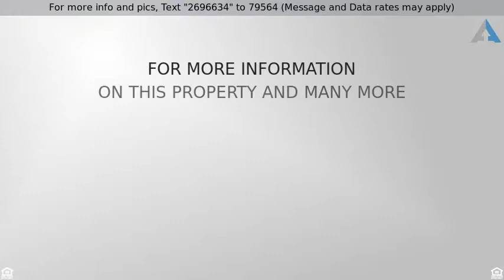Priced at $480,000 - 6105 Arbutus Avenue, Huntington Park, CA 90255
Welcome to your two story entertainer’s House.

Welcome to your two story entertainer’s House.  Great looking 3 bedroom and 2.5 bathrooms, located near Huntington Park High School. This property is in excellent condition and it’s well maintained. It features many upgrades including new carpet, new interior fresh paint, newer kitchen, beautiful hardwood floors, two car garage with a convenient half bathroom in the first floor. Large master bedroom with a private full bathroom. Other bedrooms are upstairs with a full bathroom upstairs
Backyard is an entertainer’s dream Lush manicured gardening with curb appeal with a security side gate.  This is by far the best home in the area. Please come and see it as it will not last.